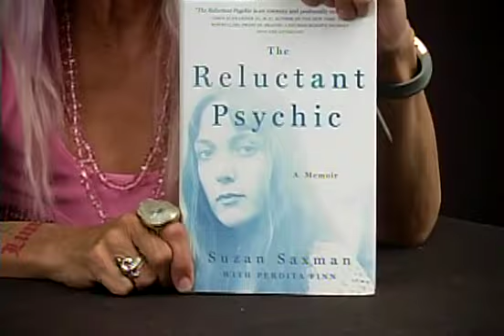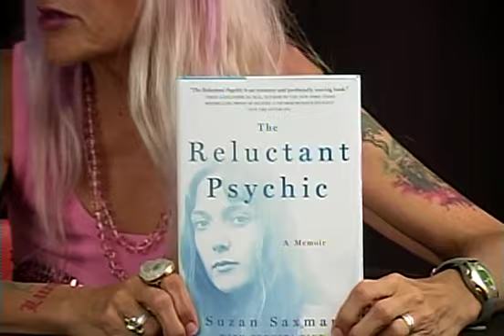Let's Live with Thurman Greco - Guest Suzan Saxman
Thurman Greco hosts Let's Live and is the author of numerous books and blogs.
In this segment Thurman interviews Suzan Saxman regarding her work as a psychic.  Her book the Reluctant Psychic describes her journey growing up as a psychic.

or Thurman Greco Author on Facebook